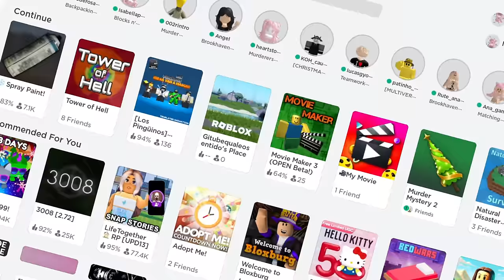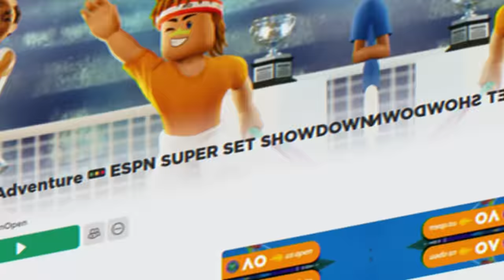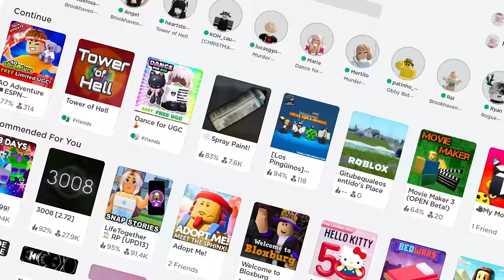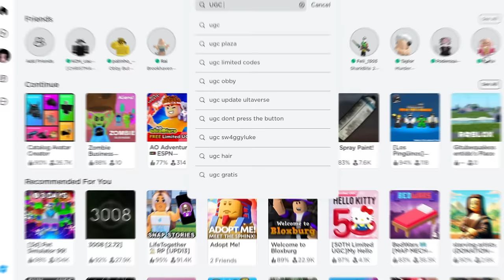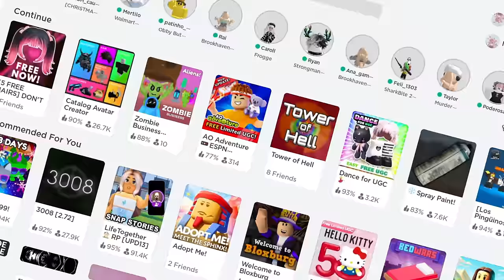NOVO MINI PLUSHIE GRÁTIS NO ROBLOX! + 10 ITENS GRÁTIS (POR TEMPO LIMITADO)🤫😱